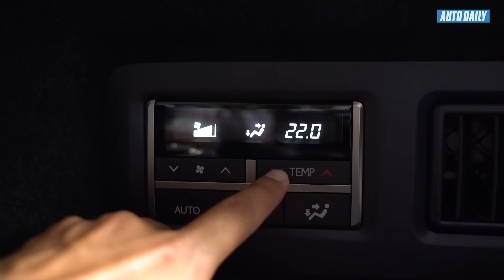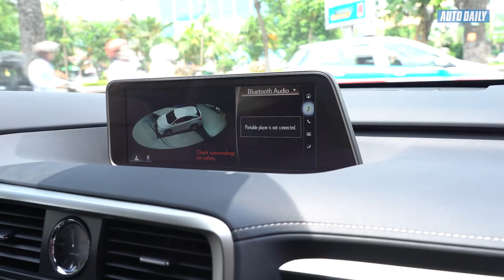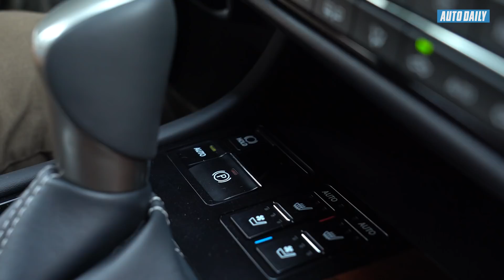Lexus RX350L 2018 bản 7 chỗ đầu tiên về Việt Nam, giá gần 5 tỷ đồng |AUTODAILY.VN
Hãy cùng xem video và cảm nhận